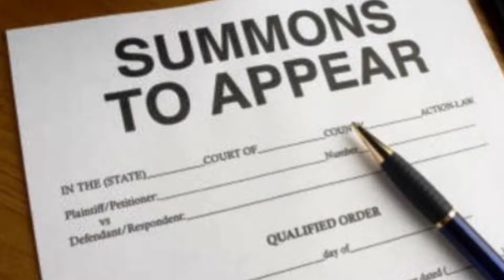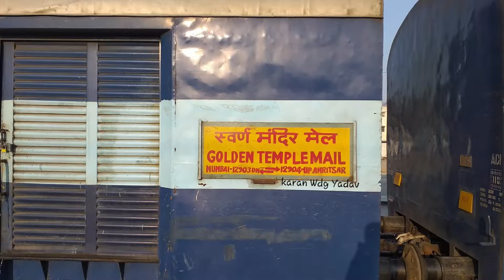भारत की सबसे पहली AC ट्रैन | बिना आधुनिक उपकरण के केसे किया जाता था ठंडा | Indian First Ac Train !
भारत में ट्रेन की शुरुआत 1853 में हुई थी. लेकिन देश की पहली AC ट्रेन 1934 में शुरू की गई. इस
ट्रेन का नाम फ्रंटियर मेल था. ये ट्रेन उस समय बॉम्बे से अफगानिस्तान के बॉर्डर पेशावर तक चलती
थी. लेकिन, क्या आप जानते हैं कि उस वक़्त बिना AC के इन कोचों को केसे ठंडा किया जाता था?
इस ट्रेन में खाने से लेकर मनोरंजन तक की भी सहूलियत थी| दोस्तों बड़ा दिलचस्प है इसका
इतिहास|